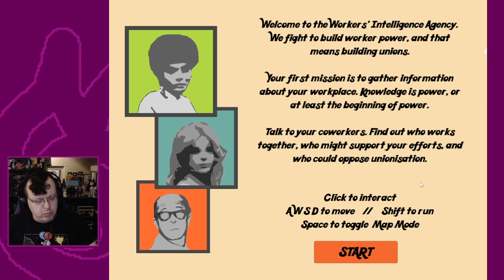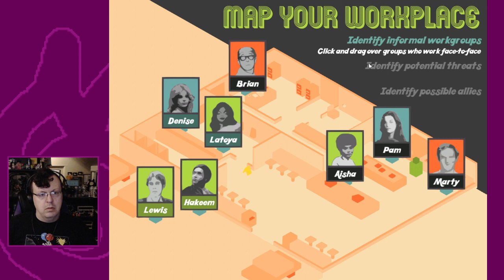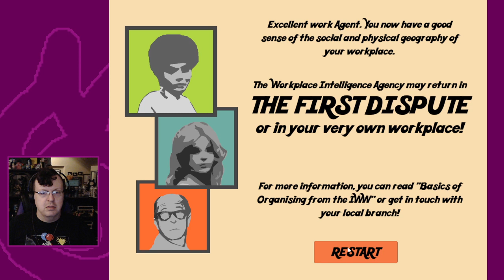Just chatting. - A Worker's Guide To Espionage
A quick primer but it's always good to know what to consider when gathering intel.